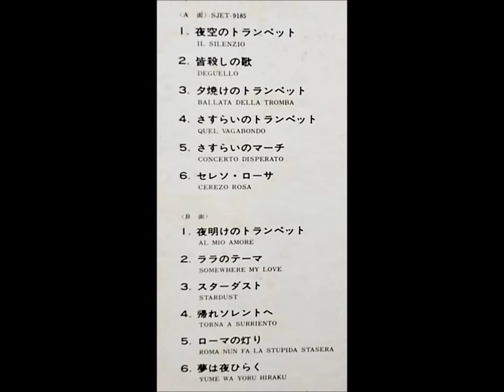ニニ・ロッソ 「皆殺しの歌」 ムード・トランペット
豪華盤「ニニ・ロッソ・オン・ステージ」
1967年3月30日　東京サンケイ・ホールでの実況録音

トランペット：ニニ・ロッソ

グローブ・レコード                           SJET - 9185
発売元：日本ビクター株式会社      ￥3,000